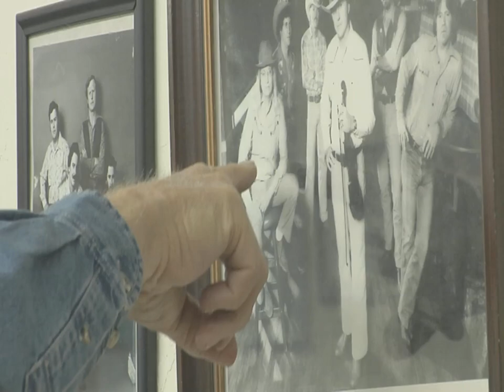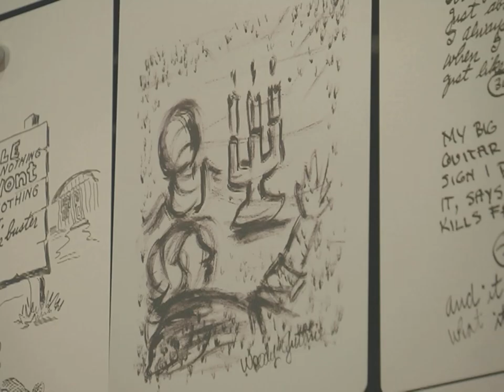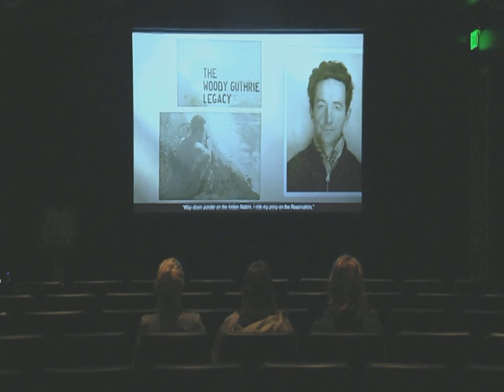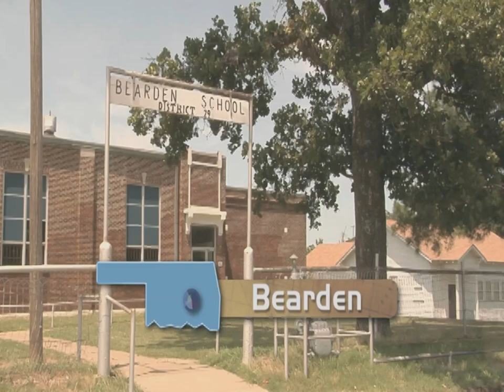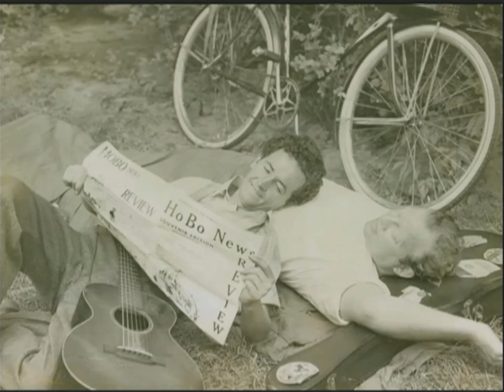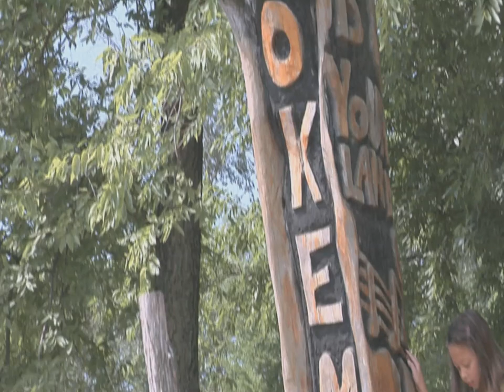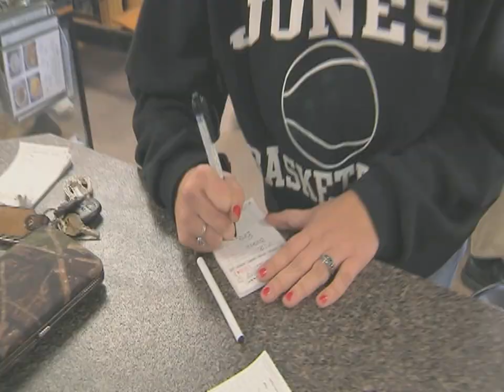Discover Oklahoma Episode #945 07/06/13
It's all about music on this episode of Discover Oklahoma...From jam sessions and music shops, to concerts and interactive lyric writing!